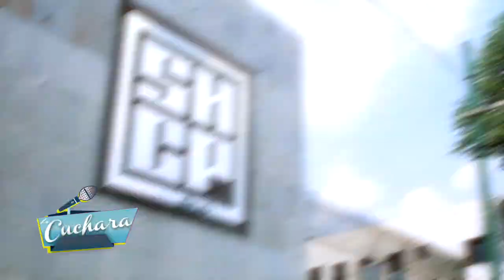Laureano Brizuela de nueva cuenta arremete en contra de Luis Miguel I LA CUCHARA